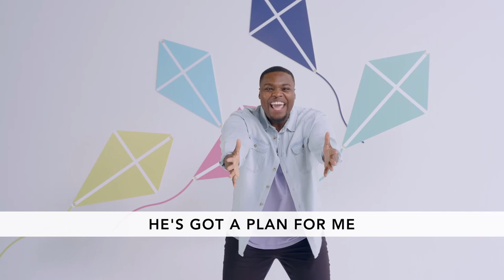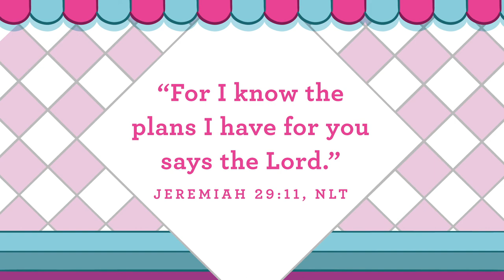Preschool Church September 6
Bottom Line: God has a plan for me.
Memory Verse: “‘For I know the plans I have for you,’ says the LORD.” JEREMIAH 29:11, NLT